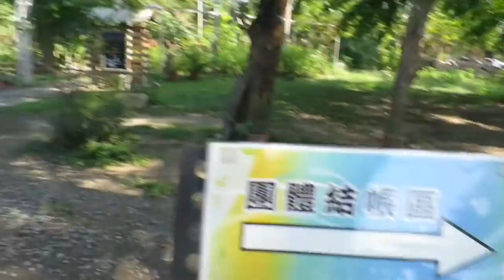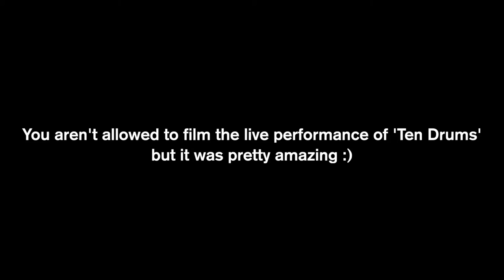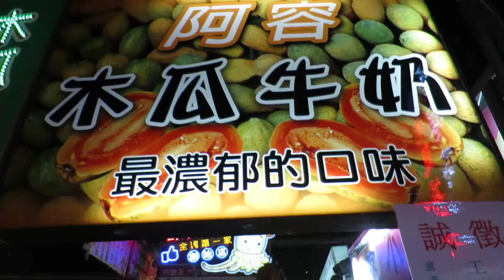Look At That PORK KNUCKLE!!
VLOG #224

Seriously, no night market in Taiwan is as good as the Ruifeng market in Kaohsiung - LOOK AT THIS PORK KNUCKLE!

Outro by Darren Ashley.